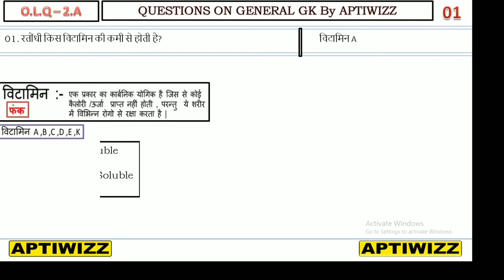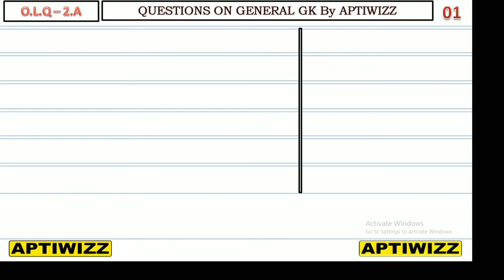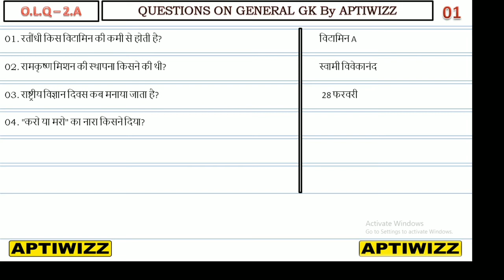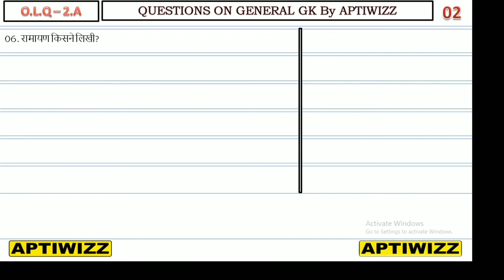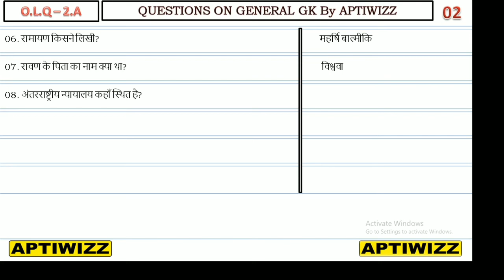GK-6/ General Gk for army, SSC, patwari, conductor and other competitive exams